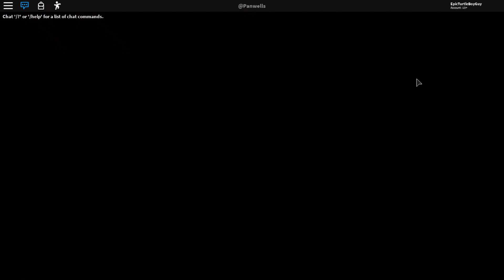Roblox Car Crushers 2 | UPDATE 20 REVIEW!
I make videos such as gaming, toy playing, and challenges.